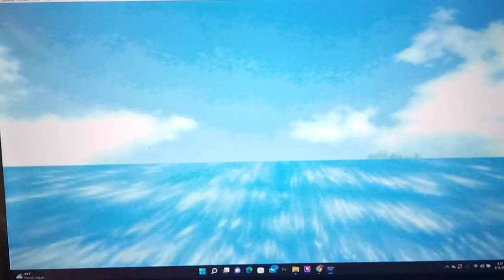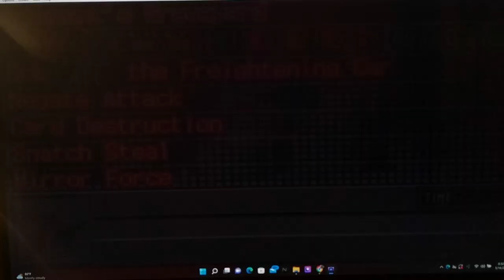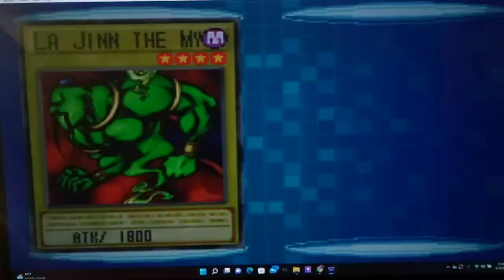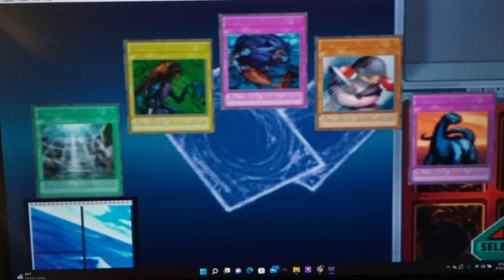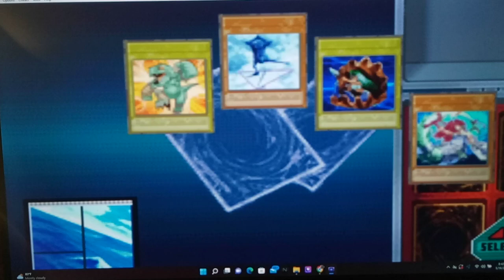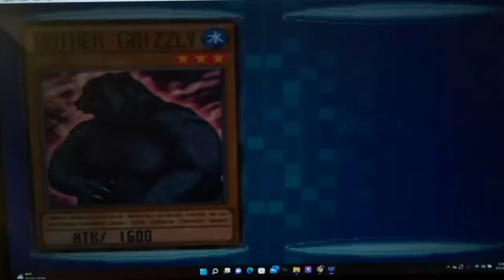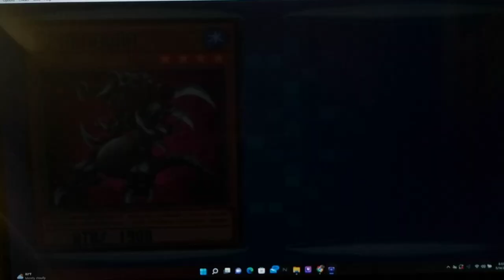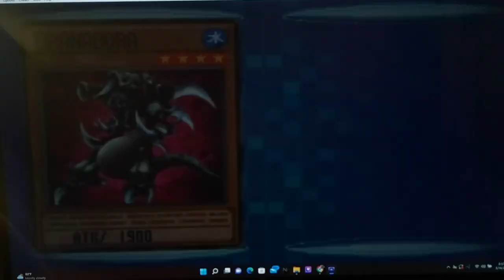Let's Play Yu-Gi-Oh! GX Duel Academy Part 54 - Fishing For a Second Mobius The Frost Monarch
Hi guys, how's it going? In today's episode, we start by taking on Syrus in a Duel by mail.  He doesn't give us too much trouble due to him throwing away his best cards with Card Destruction.  Later on, we Duel Jaden by mail as well and he gets rid of his own Skyscraper lol.  After that, we head to the Shop and buy a few packs.  Ideally, I'd like 3 Mobius in this Water Deck, since everybody uses a plethora of staple traps in this game like Mirror Force, Magic Cylinder, and Torrential Tribute.    Finally, we try to see if Chazz we finally duel us now that we are in Ra Yellow and he does! Will we be able to defeat him? Tune in to find out!

Yu-Gi-Oh! GX